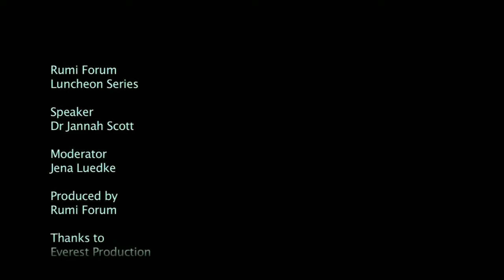Jannah Scott - President Obama's Faith-based and Neighborhood Partnerships Initiative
President Obama's Faith-based and Neighborhood Partnerships Initiative", with Jannah Scott, Th.D., Deputy Director, Center for Faith-based & Neighborhood Partnerships, Department of Homeland Security

Biography:

Dr Jannah Scott was appointed by President Obama in March 2009 and currently serves as the deputy director, Center for Faith-based & Neighborhood Partnerships at the US Department of Homeland Security (DHS). In that role, Jannah provides access to programs, policies and engagement opportunities for faith-based and community groups on a broad array of homeland security issues. Her primary focus areas are interfaith dialogue and cooperation; disaster preparedness, response and recovery; citizenship and immigration: religious accommodation and the department's faith-based information-sharing initiative.

Prior to her presidential appointment, Jannah served as policy adviser, faith and community initiatives for former Governor--now Homeland Security Secretary--Napolitano.

Jannah received advanced academic degrees from UC Berkeley in Planning, Policy and Regulation. She is an ordained minister, having received license and ordination with the First Institutional Baptist Church of Phoenix, Arizona and JGM-Enternational PrayerLife Institute.

Jannah's passions are family and developing relationships across the global community.